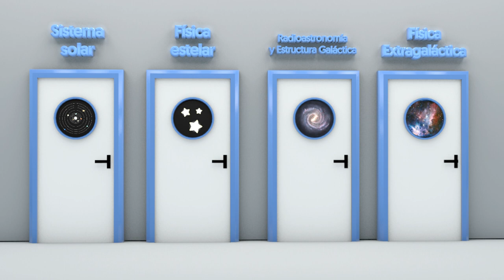El Instituto de Astrofísica de Andalucía (IAA-CSIC)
Vídeo creado dentro del proyecto "Cuando los astros se animan" financiado por la Fundación Española para la Ciencia y la Tecnología (FECYT) – Ministerio de Economía y Competitividad.